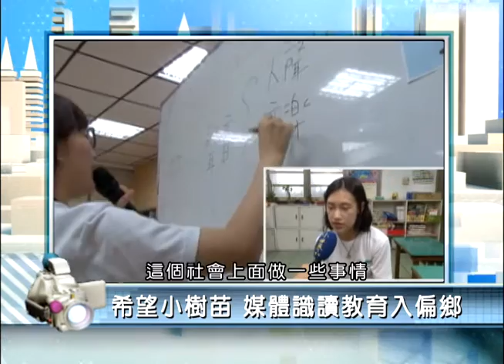2016年6月10日PeoPo公民新聞報